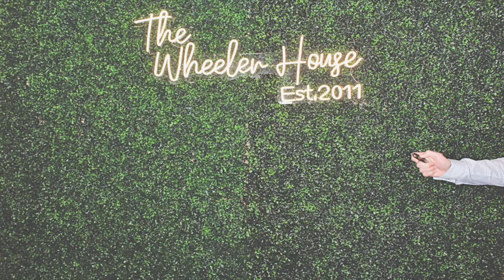12-31-21 Atlanta Crowne Plaza Ravinia Photo Booth - Sonam & Raj's Wedding - Robot Booth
Robot Booth, Atlanta's best photo booth, was at the Crowne Plaza Ravinia for Sonam and Raj's Wedding!! Look for the gallery link below to see all the pictures taken in the booth that night and get downloads of your pictures for free!